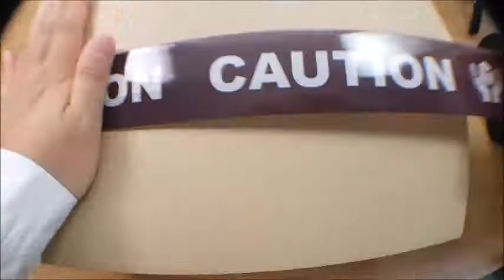Louis vuitton packing video LB359